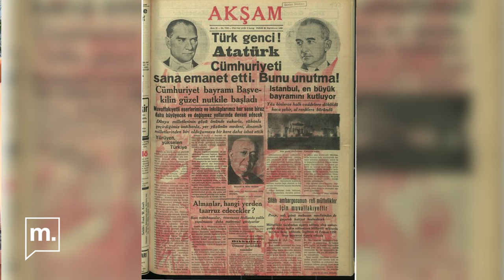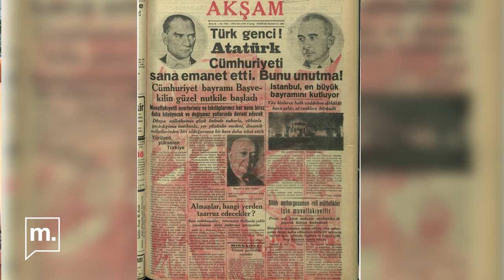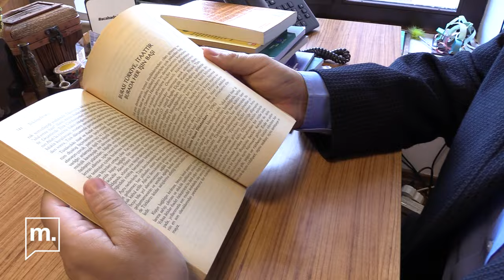Cumhuriyetin 101. yılı: Her kesimden genç anlatıyor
Cumhuriyetin 101. yılında kendini solcu, Müslüman, Atatürkçü, cumhuriyetçi ve Kürt hareketine yakın olarak tanımlayan gençler ile cumhuriyeti konuştuk.

Haber: Edanur Tanış